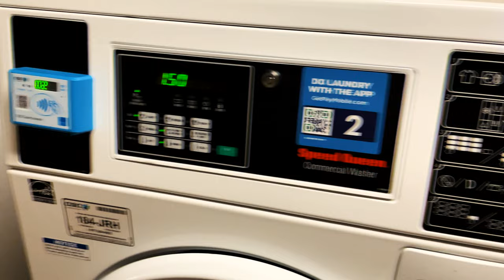Earl Hall | Virtual Tour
Take a tour of Earl Hall, one of the residence halls at the University of Oregon.

Located in the center of campus near the Student Recreation Center and the student union building. Earl residents enjoy a prime location to stay fit and play outdoor sports.

Earl is connected to Straub Hall, an academic building with exciting new classroom technology, study spaces, and community areas. Earl has multi-gendered floors and open study and TV lounges.

Find more information at housing.uoregon.edu/earl